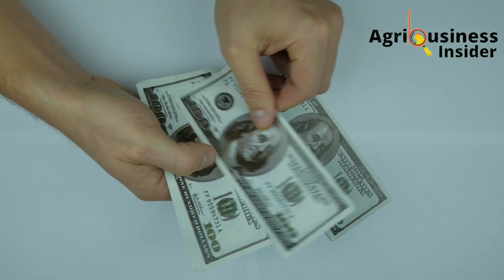Treat SICKY CHICKS USING This NATURAL TREATMENT. An ORGANIC Treat For COLIBACILLOSIS (E.coli). 💯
Use This NATURAL TREATMENT To Treat COLIBACILLOSIS (E.coli) In Chickens.

You will learn everything from conceptualizing your chicken farming business, chicken coop construction, chick sourcing & hatching, chick brooding, broiler chicken management, layers chicken management, local chicken management, marketing and so much more...